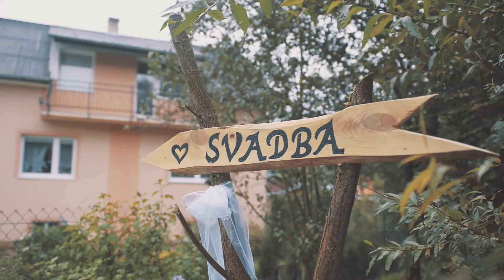Katka & Erich - Wedding day